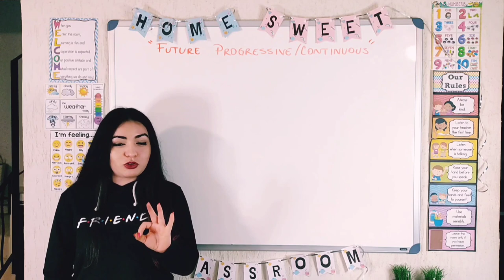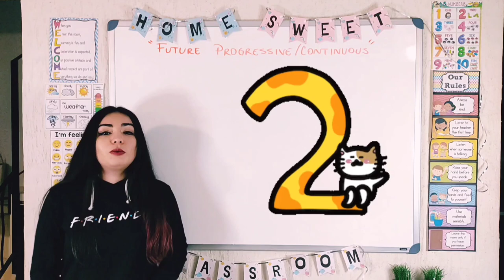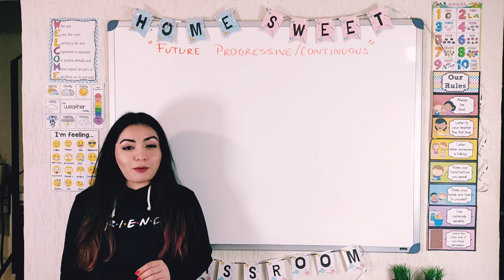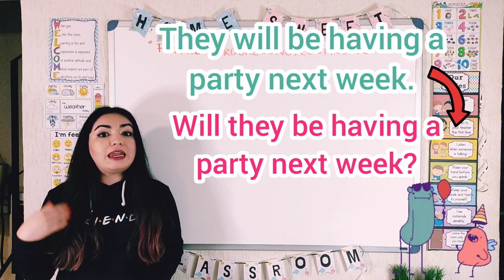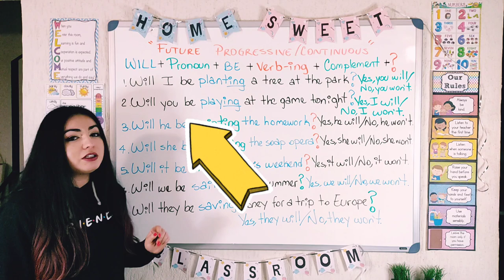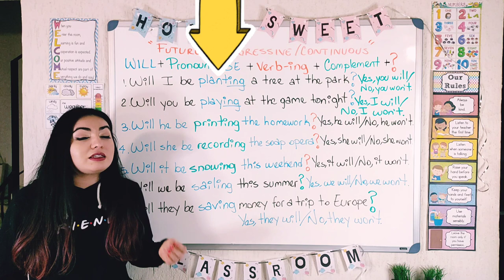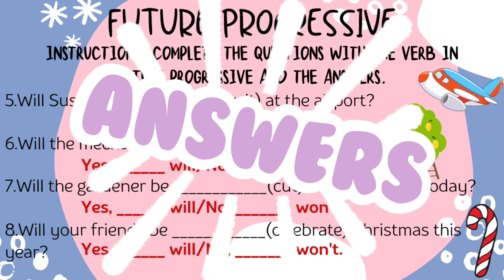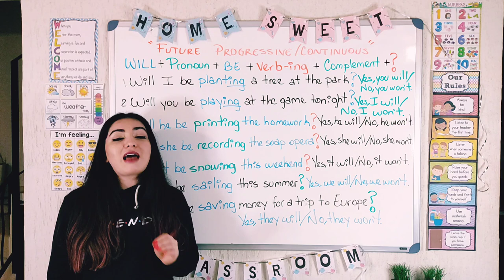FUTURE Progressive/Continuous. QUESTIONS ?- PREGUNTAS - Futuro Progresivo. Explicación y actividad📝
Repasa los 3 usos del "FUTURO PROGRESIVO / CONTINUO ⏰- FUTURE PROGRESSIVE / CONTINUOUS"🤩
Aprende a formar QUESTIONS ? - PREGUNTAS en tiempo FUTURO PROGRESIVO😉
También practica lo aprendido con una ACTIVIDAD que podrás encontrar al final del video😃
No dejes de seguir practicando para mejorar cada dia!🤓
Teacher Claudia 🌻